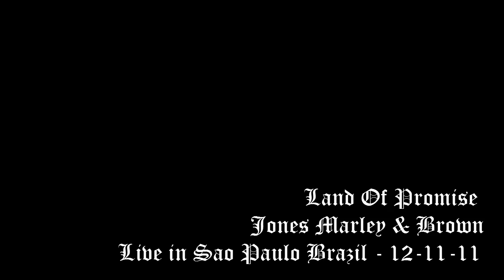05 - Land Of Promise - Jones, Marley & Brown (Live Sao Paulo 12.11.11)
05 - Land Of Promise
Nasir Jones
Damian Jr Gong Marley &
Dennis Brown